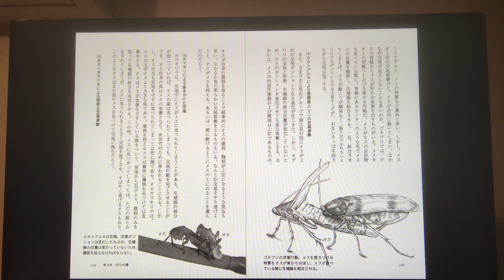昆虫たちの不思議な性の世界 ゴキブリの求愛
一色出版
遺伝子・進化など生物学または金融・世界史の本を扱う出版社